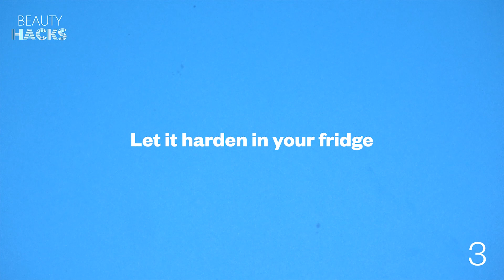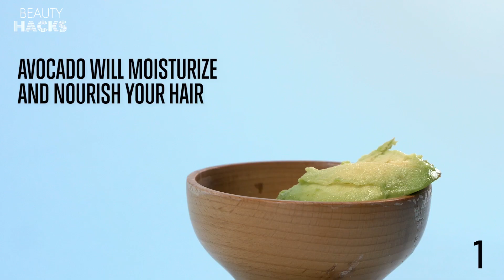20 BEAUTY HACKS WITH FRUITS FOR YOUR SKIN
Hey beauty hackers! In this video you’ll find a ton of all-natural beauty hacks made from fruit that are so good, it’ll make your mouth water!  From the infinite uses of coconut oil, to the surprising beauty benefits of exotic fruits like papaya, to the nourishing effects of avocado…these super fruits are a MUST in your beauty routine. And the best part? They’re all natural and chemical free!

Become a Beauty Hack Expert!